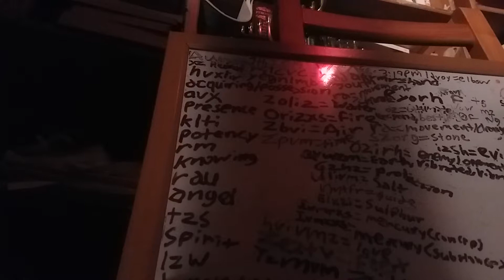What are the known Daemoniacus Vmmh meanings?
What are some if the Daemoniacus Vmmh meanings? Will give some context to connect to your intentions with my chants I share.